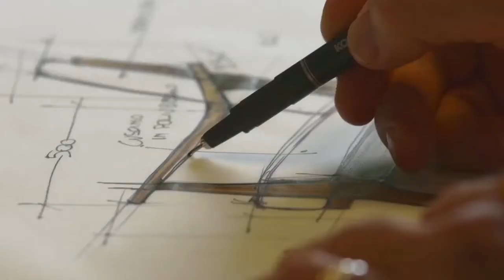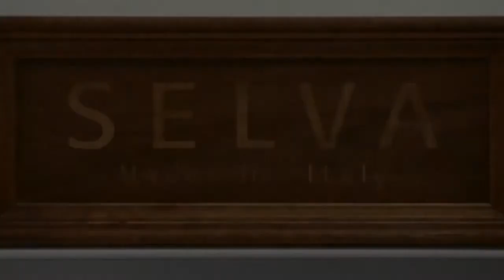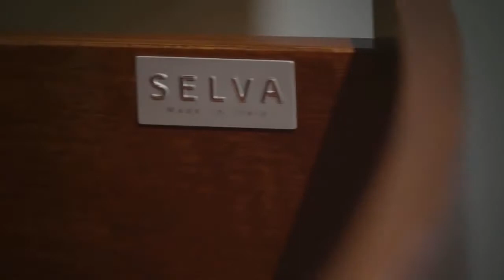Selva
Купить итальянскую мебель и провести приятно время за чашечкой настоящего итальянского эспрессо можно в любом мебельном салоне компании СТЕЛС. Компания зарекомендовала себя надежным поставщиком импортной мебели на заказ и представляет новейшие коллекции от всемирно известных итальянских мебельных фабрик. На экспозиции в наших мебельных салонах представлены итальянские элитные кухни от Valcucine, Martini Mobili, Aster Cucine, Arredo3.